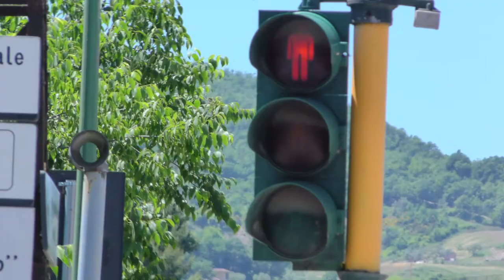Teramo. 1mln per gli asfalti e potenziamento della videosorveglianza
Consegnati i lavori alla ditta Paride per la realizzazione degli impianti di videosorveglianza. Saranno, come più volte annunciato, 48 le videocamere da installare e i lavori inizieranno nei primi giorni di settembre. Intanto c'è a disposizione un milione di euro per il rifacimento asfalti